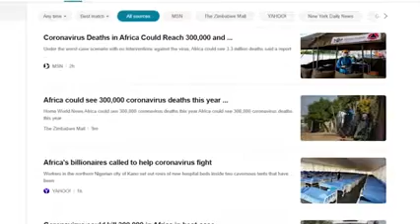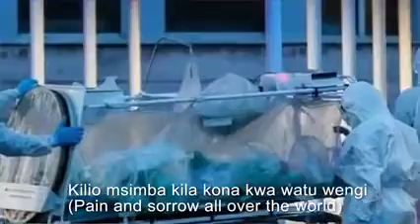Best Corona virus song covered by Pst. Anthony Musembi